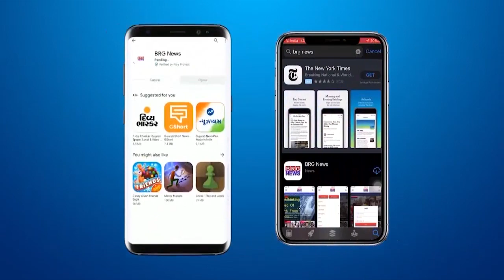वहीवटी वोर्ड नंबर 14 के वोर्ड का हुआ डिप्टी मेयर नंदाबेन जोशी के हाथों लोकार्पण